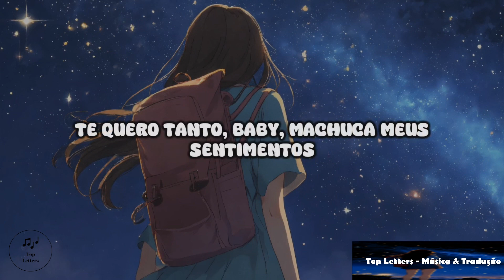Tate McRae - hurt my feelings [Tradução//Letras]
Letras:
[Intro]
She wears your number, but I got what you like
She's got you right now, but I’m still on your mind

[Verse 1]
I should've known better
You should've known better than me
Nights staying up talking
Told me everything except where was she
Now I’ve got you figured out
I'm tryna tell myself
I'm gonna stay away from you
You got a way that's gonna weigh-weigh on me

[Chorus]
(Oh, na-na-na-na) Got me heavy breathin'
(Oh, na-na-na-na) Every time we're speakin'
(Oh, na-na-na-na) Got me real, real deep in
Want you so bad, baby, hurt my feelings
(Oh, na-na-na-na) Got me mеssed up dreamin’
(Oh, na-na-na-na) That your girlfriend’s lеavin'

[Verse 2]
I wanna do somethin’ I know ain't polite, like
Show up at your house without callin' (Callin')
Like doin’ somethin' batshit, and make you fall all in
She's where you're wakin' up
She's got you makin' up such pretty boy excuses
Ooh, but I know one thing (One thing)
She can't stop it happenin' in my mind (Oh, na, na)

[Chorus]
(Oh, na-na-na-na) Got me heavy breathin' (No)
(Oh, na-na-na-na) Got me messed up dreamin' (Messed up dreamin')
(Oh, na-na-na-na) That your girlfriend's leavin' (Girlfriend's leavin')

[Outro]
No, no
No, baby, hurt my feelings